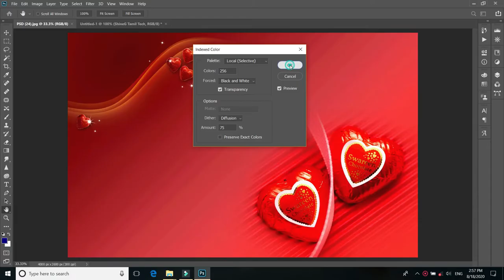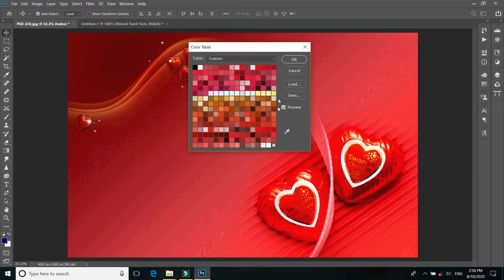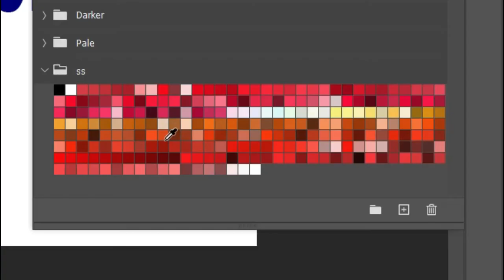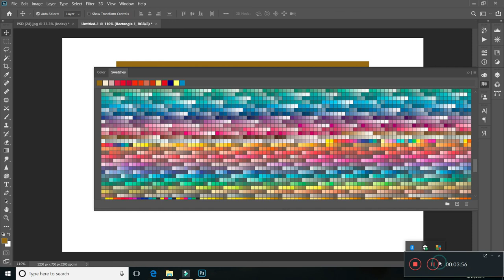How to create all colour from an image | Tricks!!!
The Swatches panel lets you quickly select colors and gives you access to many other color options.

By using the panel menu you can select from a multitude of different color schemes, such as Pantone or web-safe color sets. These color systems are converted to whatever color mode in which you’re working.

 download photoshop swatches,free photoshop swatches,free swatches for photoshop,photoshop,download photoshop swatches package,swatches package,download photoshop swatches pack,shineg tamil tech,